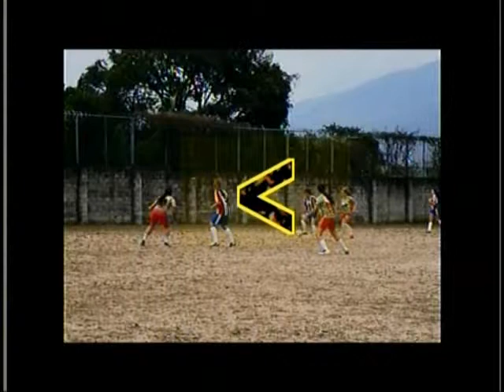Paulina Castano 2013 Soccer Colombia